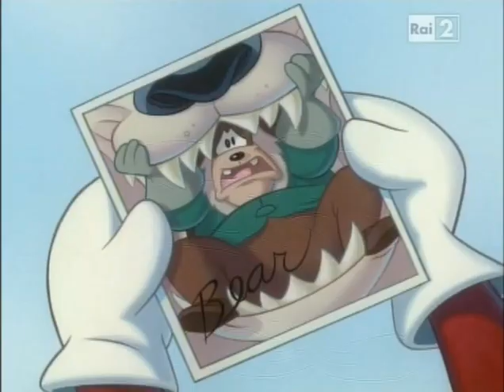House Of Mouse Corto La Montagna Di Topolino